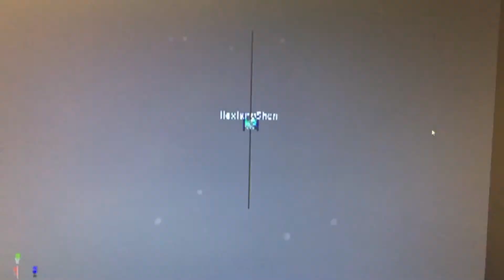Maya Particle System